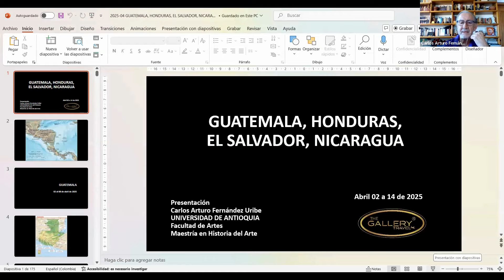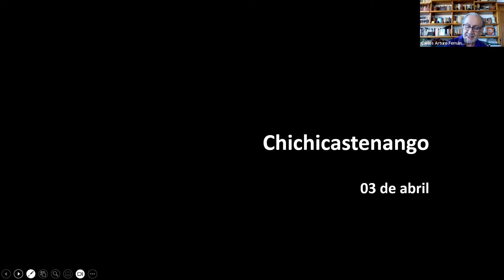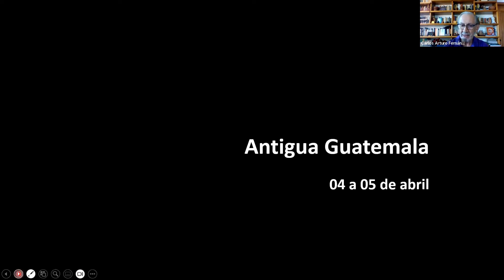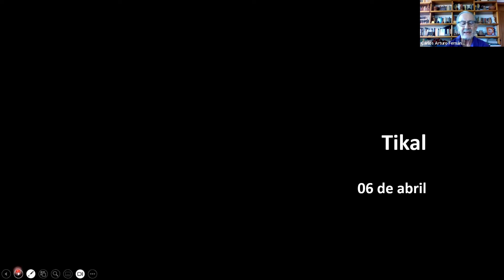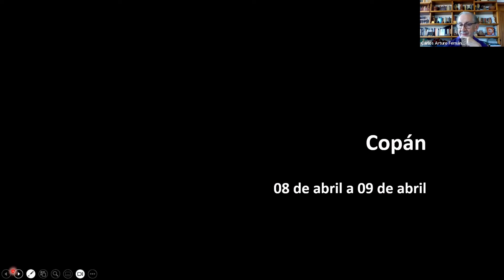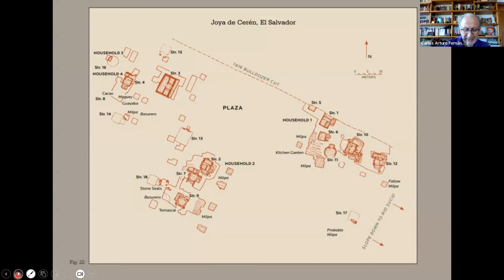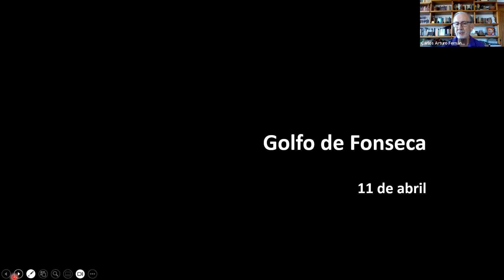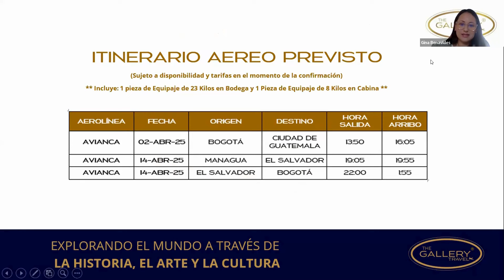GUATEMALA, HONDURAS, EL SALVADOR Y NICARAGUA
🌍 Centroamérica: Un viaje por el corazón cultural y natural
📅 Del 2 al 14 de abril de 2025 más información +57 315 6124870
Descubre el Patrimonio de Centroamérica en 13 días
Embárcate en un viaje único que te sumergirá en la historia, cultura y maravillas naturales de Centroamérica. Durante 13 días, explorarás sitios que forman parte del Patrimonio de la Humanidad de la UNESCO, con paradas en emblemáticos destinos coloniales y arqueológicos.
Itinerario Destacado
✨ Antigua, Guatemala: Comienza en esta joya colonial, donde las calles empedradas y los antiguos conventos te transportan en el tiempo.
✨ Tikal y Quiriguá: Descubre las ruinas mayas en Tikal y las monumentales estelas de Quiriguá, testigos de la grandeza maya.
✨ Copán, Honduras: Maravíllate en uno de los asentamientos mayas más importantes, famoso por su arte y arquitectura.
✨ Joya de Cerén, El Salvador: La “Pompeya de América” te permitirá conocer la vida cotidiana de los antiguos mayas.
✨ Nicaragua: Recorre las ciudades coloniales de Granada y León, mientras disfrutas de la belleza del Lago Atitlán y la imponencia del Volcán Masaya.
Con una combinación de cultura, historia y paisajes naturales asombrosos, este recorrido promete ser una experiencia transformadora. Prepárate para sumergirte en las tradiciones, la calidez de su gente y la belleza de Centroamérica.